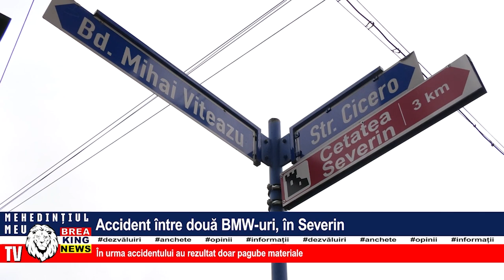ACCIDENT ÎNTRE DOUĂ BMW-URI, ÎN SEVERIN